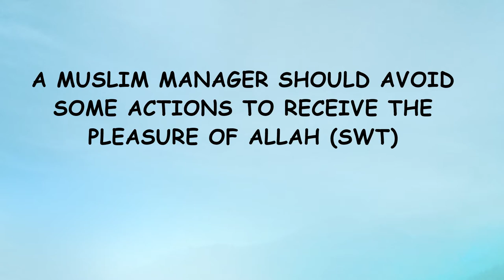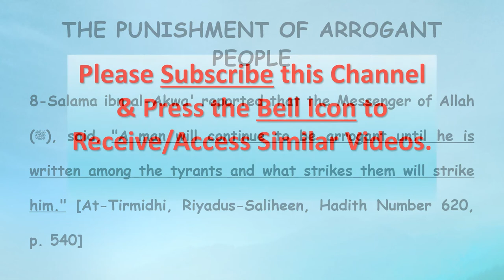HABITS AND ACTIONS TO AVOID in Islamic Management Theory